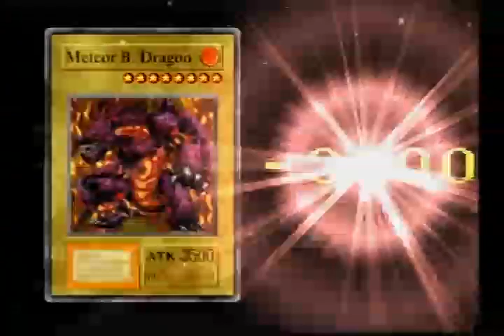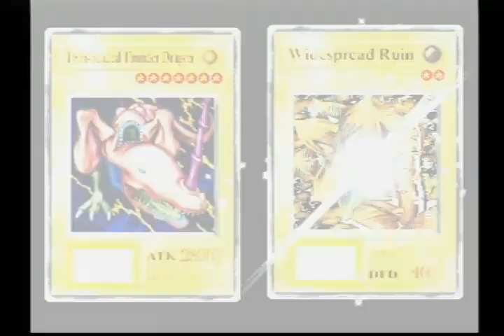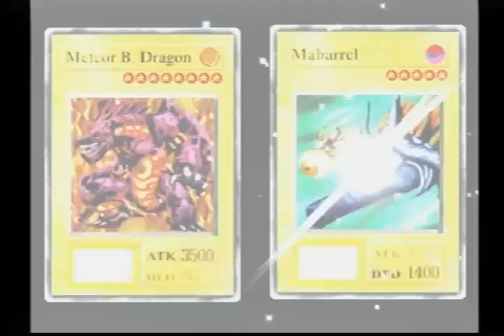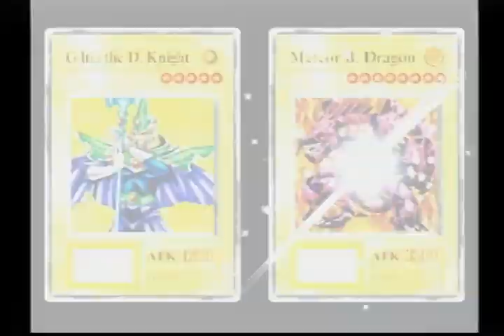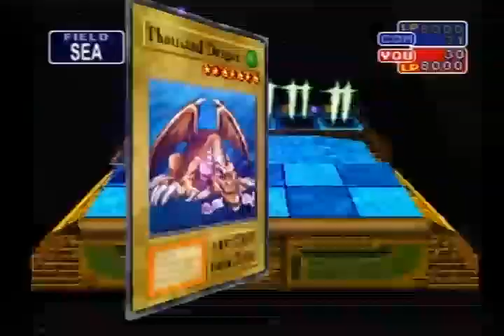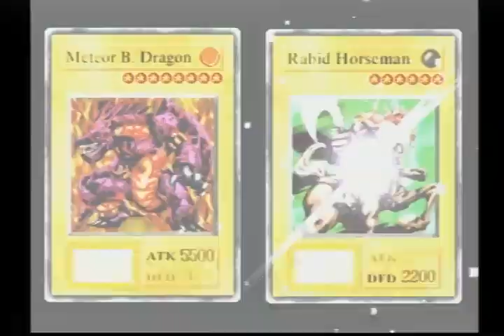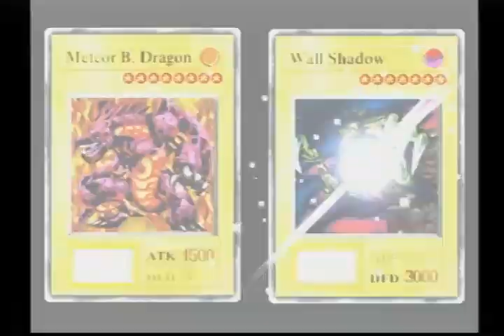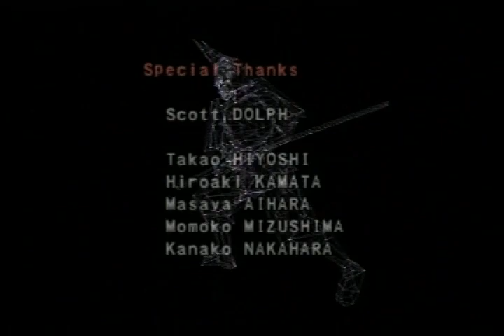Zerando Yu-Gi-Oh F.M No Modo Campanha Com Baralho de Dragões, E Uma Virada Fenomenal Contra Chefões.